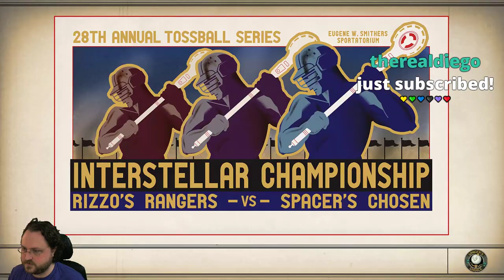The Outer Worlds - Let's Play Dumb! - Part 5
We played four hours of The Outer Worlds on stream the other day...should we do a full run of the game?

Snail Mail:
P3A 4S8